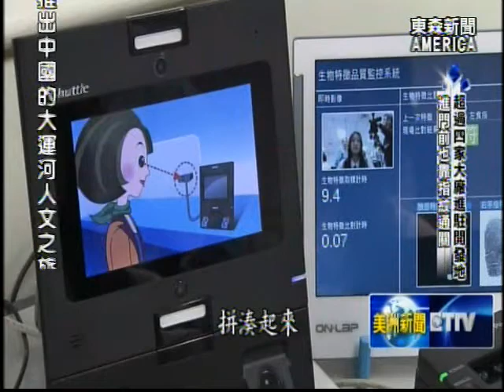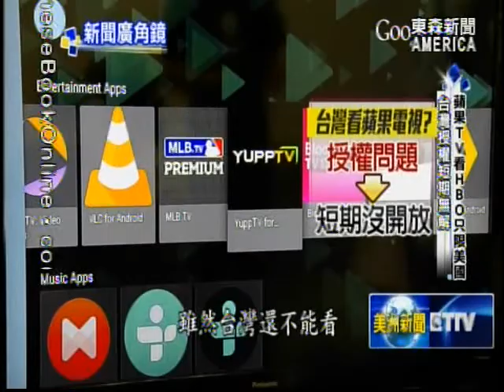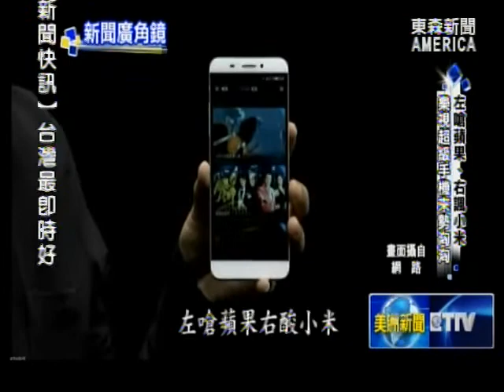新聞廣角鏡--智慧型手機新商機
隨著智慧型手機的科技發展，日新月異! 從設計、製造，到維修，幾乎每一款零件與配件的生產鏈中，都能找到致富的新商機! 因此，東森新聞「新聞廣角鏡」單元，這一集就要深入探索，智慧型手機相關產業中，哪些人已經賺大錢。